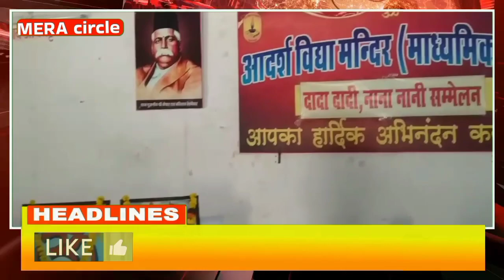आदर्श विद्या मन्दिर माध्यमिक रानी में दादा दादी , नाना नानी सम्मेलन काआयोजन हुआ#news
आदर्श विद्या मन्दिर माध्यमिक रानी में दादा दादी , नाना नानी सम्मेलन काआयोजन हुआ
रानी- आदर्श विद्या मन्दिर माध्यमि रानी में दादा दादी नाना नानी सम्मेलन का आयोजन आदर्श शिक्षा संस्थान के जिला उपाध्यक्ष नथमल गांधी के सानिध्य में हुआ / कार्यक्रम के मुख्यवक्ता राधा कृष्ण साथी , विशिष्ट अतिथि शिक्षाविद नेनाराम दुदवड थे / कार्यक्रम की अध्यक्षता शिक्षाविद् सुजाराम चौधरी रानी गाँव ने की / प्रश्नोत्तरी कार्यक्रम का आयोजन हुआ / मुख्यवक्ता राधाकृष्ण साथी ने कहा कि बालक के सर्वांगीण विकास में दादोसा दादोसा , नानीसा नानीसा की महत्वपूर्ण भूमिका होती है /इस अवसर व्यवस्थापक गोविन्द लुहार , कोषाध्यक्ष मदन लाल वैष्णव, विशन सिह राठौड़, ढल सिंह राजपुरोहित, छोटु सिंह राजपुरोहित, कपुराराम प्रजापत, डुंगर सिंह रानीगाँव  प्रधानाचार्य गोविन्द वैष्णव , सहित आदर्श विद्या मन्दिर मे अध्ययनरत् भैया-बहिनो के दादा दादी नाना नानी मौजूद थे /